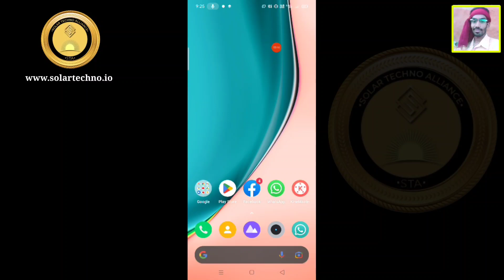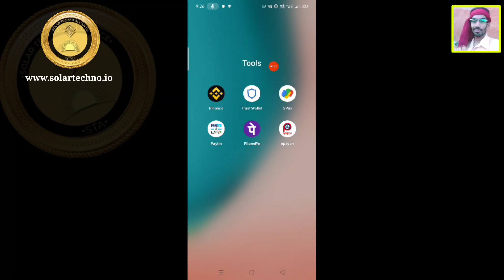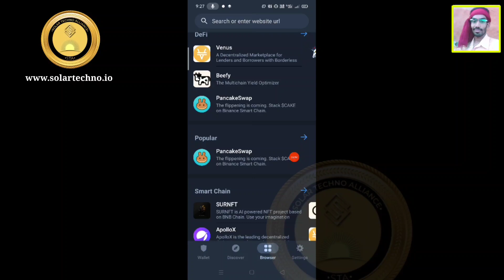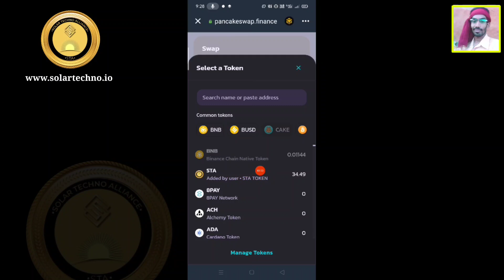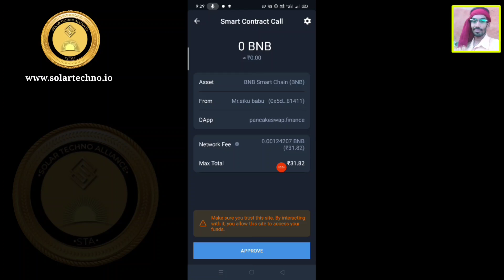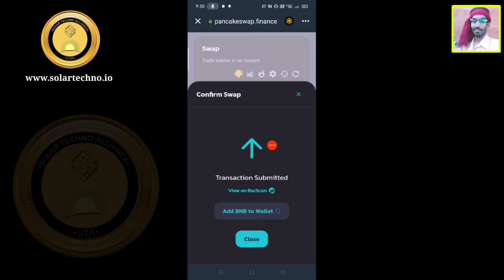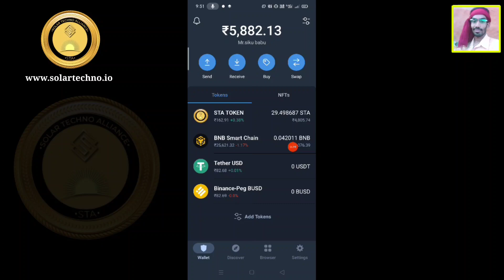BNB smart chain कैसे बनाएं sta token को || how to sta token exchange in bnb smart chain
sta token को sell कैसे करें ? sta token को sell करके सिंधे अपने Bank account में पैसे Transfer करें

sta token se usdt withdrawal kese kare || STA Token Live Withdrawal || trust wallet usdt sell

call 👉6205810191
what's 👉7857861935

Jay STA Token 🙏